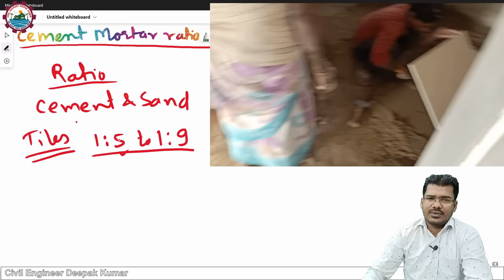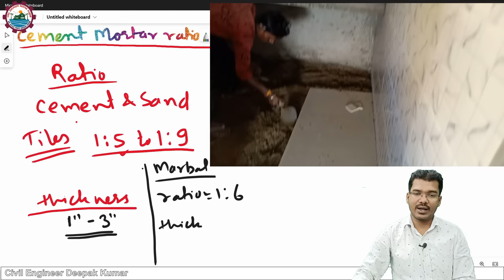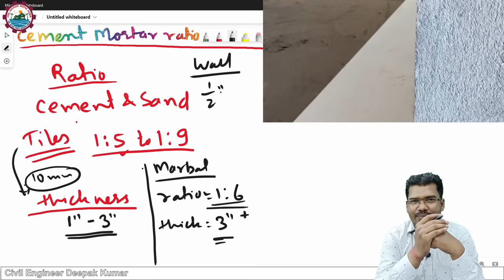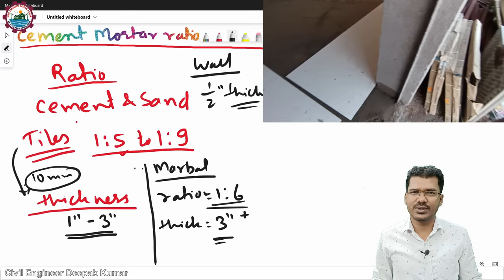टाइल्स के नीचे कितना मोटा मसाला देना है? Cement Mortar ratio for Tiles Flooring and thickness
mortar thickness under tiles

Er. Deepak Kumar
Ph:- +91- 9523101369 (Call b/w- 9am to 8pm)
Rourkela, Odisha

Engineer Deepak Vlogs